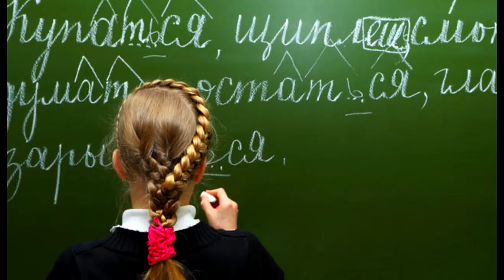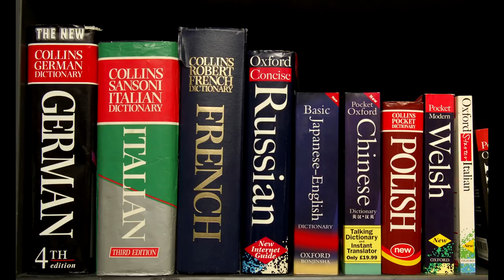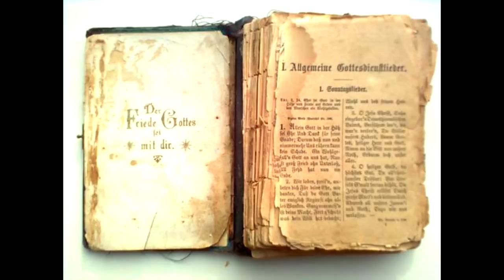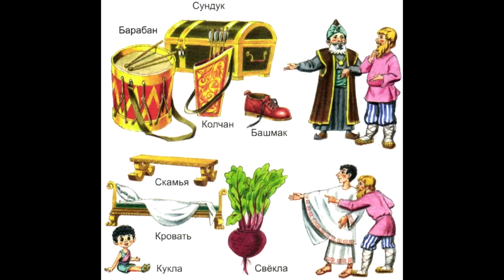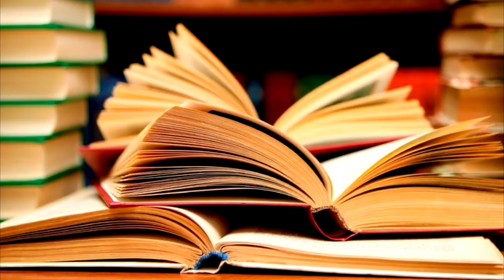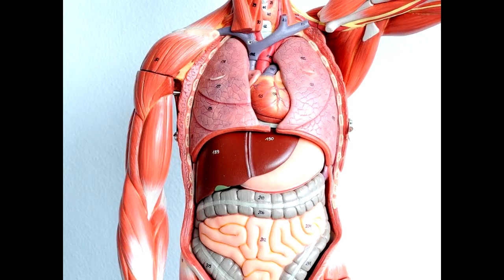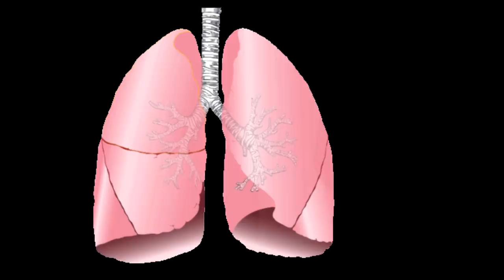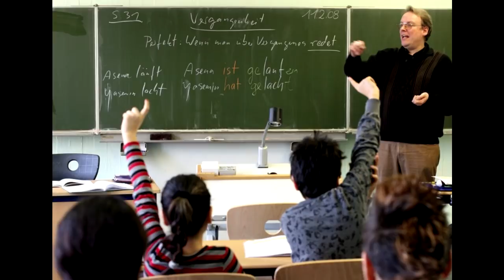🎩👓 Как полюбить немецкий язык. 📕 Бестолковый русский.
Ломаем шаблон восприятия немецкого, как сложного и грубого языка. немецкий - точный, лаконичный, ПРОСТОЙ и глубокий язык. Подружитесь с ним и он откроет Вам мир с другой стороны.

В ролике использованы мелодии из репертуара известного итальянского певца Адриано Челентано. Книга о Адриано Челентано на русском языке